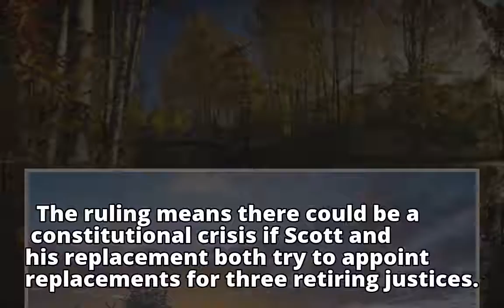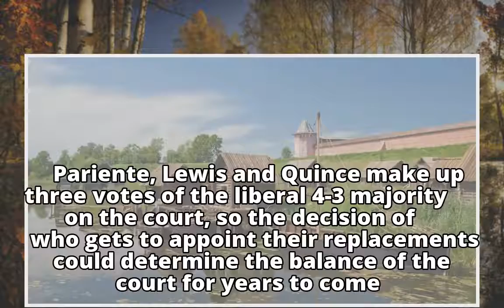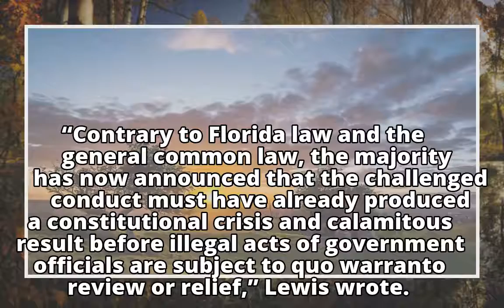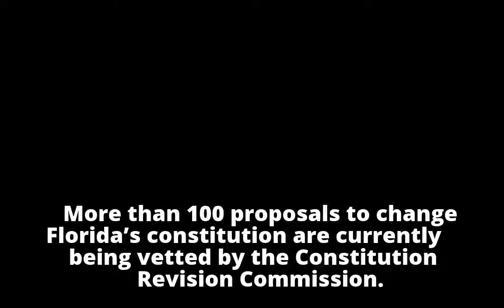Florida Supreme Court dismisses judicial appointments case